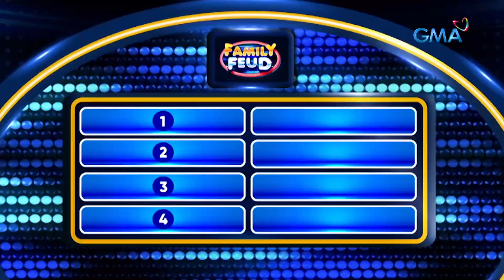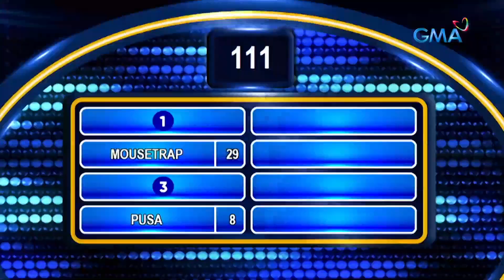Family Feud: Mabisa kayang panghuli ng daga ang pusa?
Aired (May 8, 2023): Parang mas mabisa naman yata ang rat trap kaysa sa pusa? Ano sa tingin niyo, mga Kapuso?